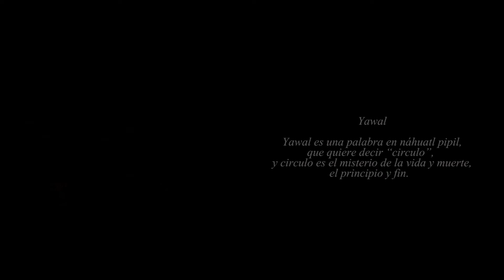Mario Lopez / Simposio Escultura Panchimalco